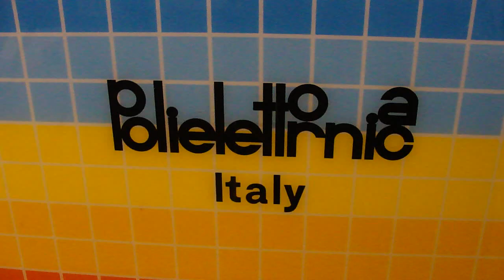A Look Inside the Polielettronica LaserLab Photographic Printer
Dickerman Prints photo lab in San Francisco is home to the world's best photographic printer, the Polielettronica LaserLab. For the first time, take a look inside as the printer's lasers activate photographic paper before sending it through a traditional bath of chemistry.

A state of the art silver-halide photographic printer and processor and the perennial winner of industry Best Photographic Printer awards, the Polie uses modulated red, green and blue lasers that converge to expose light onto photographic paper in as little as 15 seconds with perfect edge to edge quality and up to 281 trillion colors.

After the lasers have quite literally painted the image with light, the Fujicolor Crystal Archive paper goes through a series of precisely controlled chemicals to develop, bleach and stabilize the print. When the paper exits the Polie, this truly photographic print is dry, ready to hang and fade-free for at least 100 years. The quality of this process speaks for itself. But how is the quality? According to Polielettronica, "the word compromise does not exist...the maximum in terms of quality and productivity are the only possible targets."

At Dickerman Prints, we love using our Polie for custom photographic printing. Our Print on Demand service makes this remarkable printer directly available to our customers to do their own printing. or stop by.